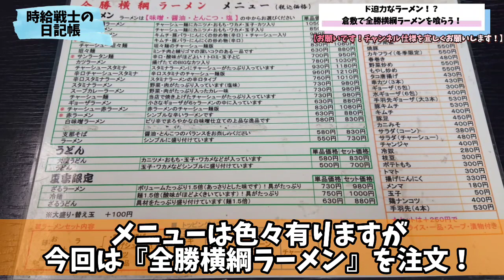〈第128話〉ド迫力！豪華絢爛！全勝横綱ラーメンを喰らう！【全勝横綱ラーメン】(岡山県倉敷市新田)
【全勝横綱ラーメン】
岡山県倉敷市新田2322-1

(2021/11/16動画UP)

※2021年11月現在の価格とサービスになります。